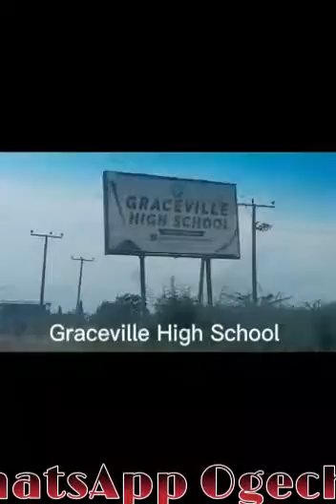WHY LAND IS THE THE BEST INVESTMENT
Why Rejoice Villas Asaba

Landmarks

- Adjacent to Federal Housing Estate
- Beside Eastern Metal Company
- 10 Minutes From Asaba Int'l Airport
- 10 Minutes From Delta State Polytechnic Ogwashi
- 5 minutes From Wichtech Roofing Company
- 30 Minutes From Onitsha Bridge Head

Estates features

- Perimeter Fencing And Security Gate House
- Good Road Network
- Standard Drainage System
- Street Lights
- Close Proximity To The Express

Title

- Registered Survey
- Deed Of Assignment

Location

- Along Asaba-Onitsha Express way, beside Eastern Metal Company, adjacent to Federal Housing Estate Otulu, Aniocha South Local Government, Delta State.